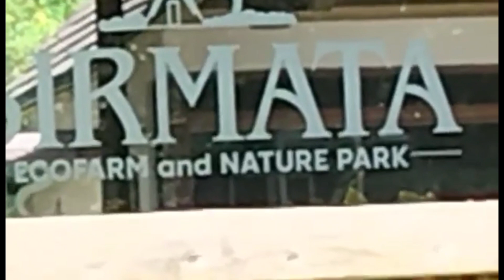Cuyapo, Nueva Ecija. Sirmata Ecofarm and Nature park